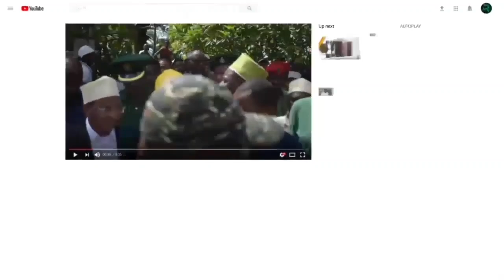RAIS MWINYI, AMEKUTANA NA UJUMBE KUTOKA KAMPUNI YA WUHAN NCHINI CHINA